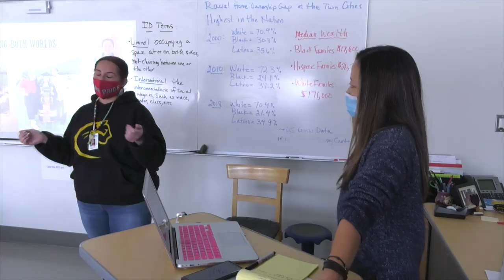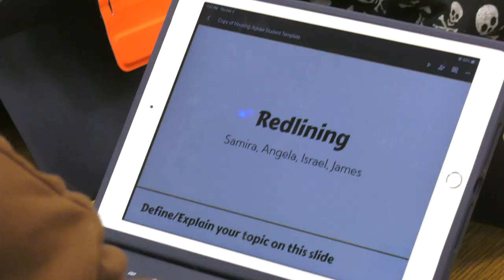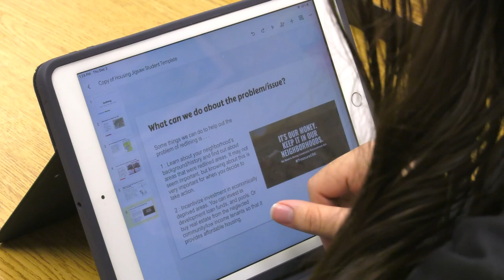Critical Ethnic Studies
Critical Ethnic Studies in SPPS.